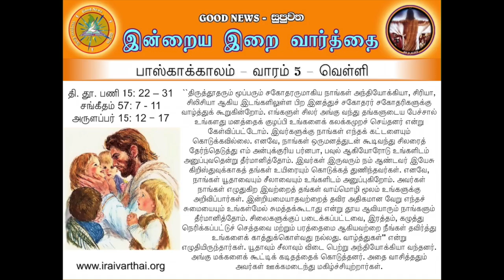TAMIL - EASTER 5 - FRIDAY